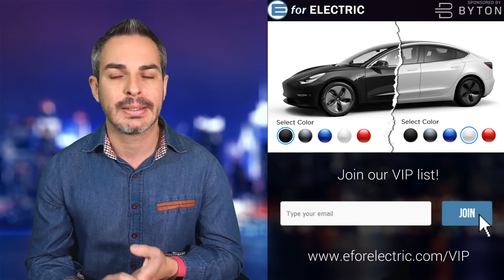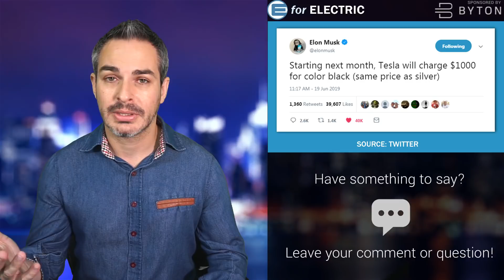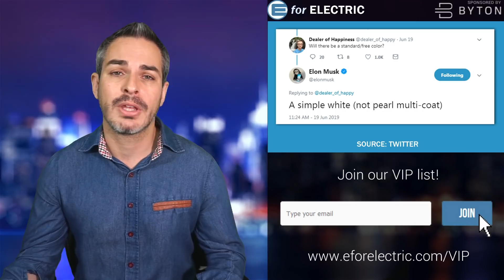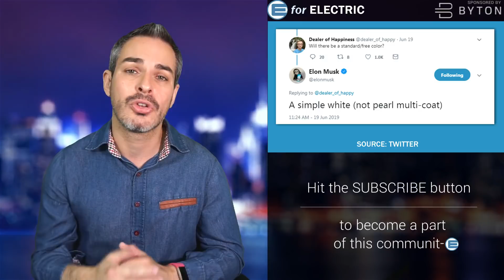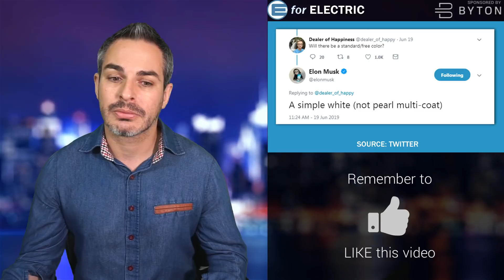Tesla's Elon Musk Says: White is the New Black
Elon Musk announced that Tesla will be charging for currently free color of black and that along will effect the Model 3 price. Let's talk about it as I take your questions and comments during the LIVE stream!